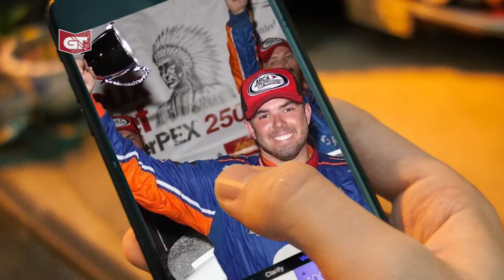ARCA Drivers: What Is Your Favorite Phone App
We asked ARCA Racing Series drivers Harrison Burton, Michael Self, Thad Moffitt, and Gus Dean what their favorite phone app is currently ... And their answers didn't disappoint!